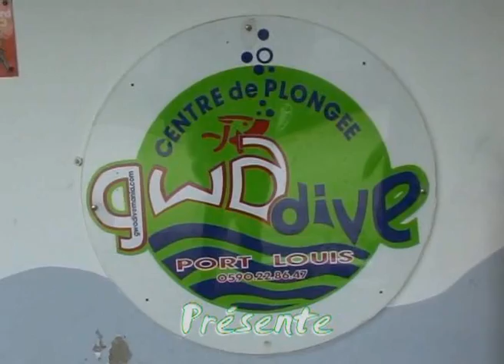L'Anse Dupuis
Plongée